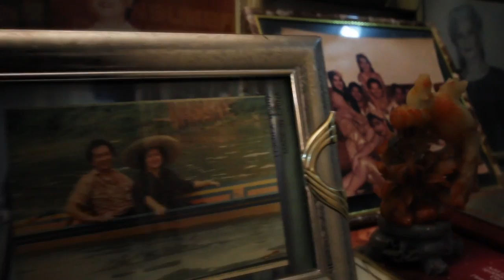The Empowered Filipina (Part 2 of 3)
The Empowered Filipina: Woman of Substance

Family and the Filipina beauty

Over the years, Filipinas working overseas have been greatly stereotyped and put in a negative light. This documentary follows a collective group of global Filipinas who have been deeply affected by these issues and how they chose to respond by sharing the positivity, and the advocacy of a common mission -- uplifting the morale of Filipinas everywhere.